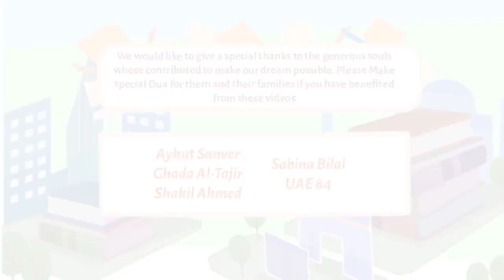Allah Doesn't Hear Me | Allah Mujhy Nahi Sunta! Urdu | FreeQuranEducation